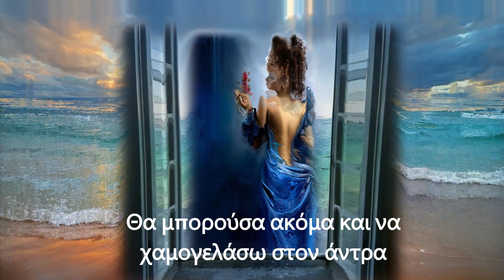ΑΓΑΠΗΜΕΝΗ ΜΟΥ- Τάσος Λειβαδίτης-Ποίημα-ΕΛΛΗΝΙΚΗ ΠΟΙΗΣΗ-Λόγος με tempo-Βάνα Σμπαρούνη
"Ναι, αγαπημένη μου.
Πολύ πριν να σε συναντήσω εγώ σε περίμενα.
Πάντοτε σε περίμενα. Αλήθεια εκείνη η άνοιξη,
εκείνο το πρωινό, εκείνη η απλή κάμαρα της ευτυχίας,
αυτό το σώμα σου που κράταγα πρώτη φορά γυμνό,
αυτά τα δάκρυα που δεν μπόρεσα
Ευχαριστώ.